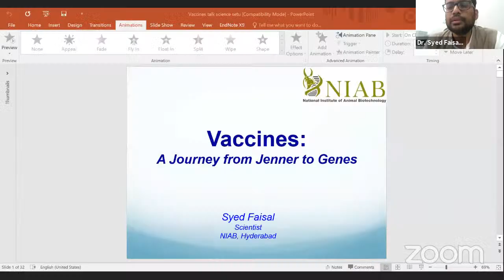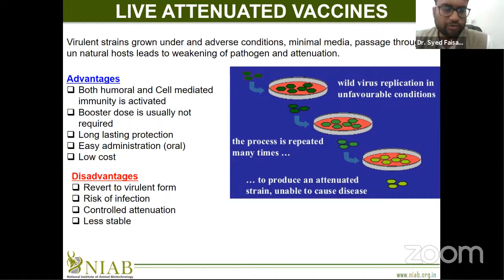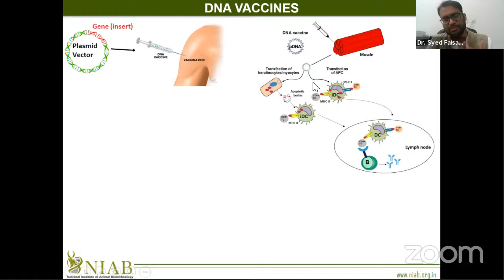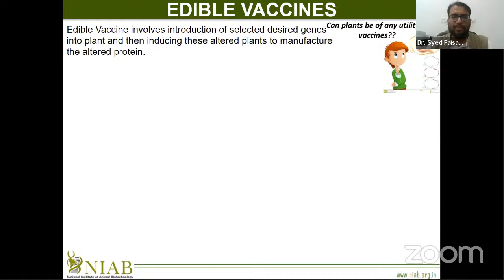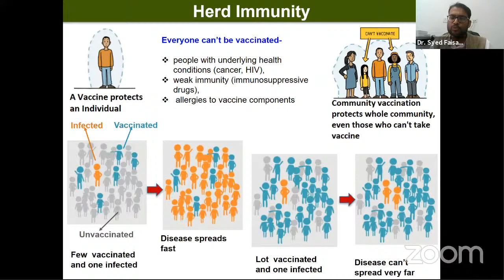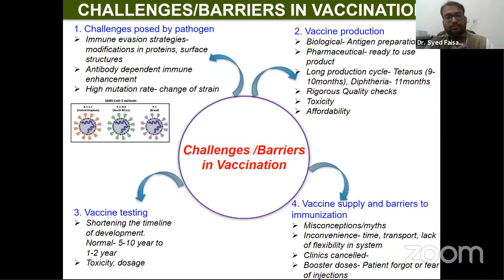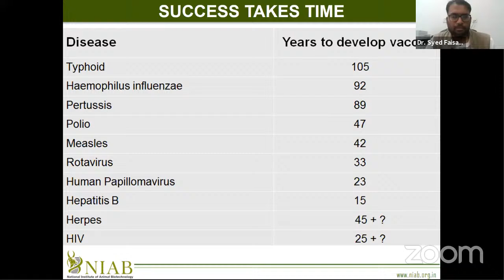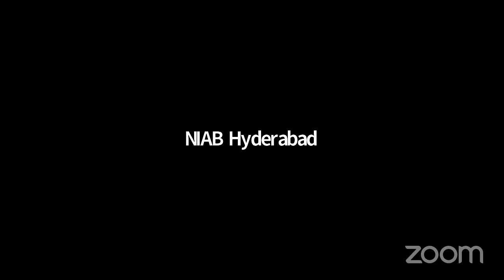Science Setu : Vaccines: A journey from Jenner to genes